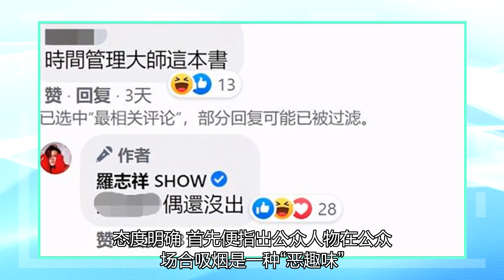丁真抽烟被央广网批评：嘲笑丁真无辜的脸，王源也被提及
近日丁真成“老烟枪”的事算是闹得沸沸扬扬，不少人都拿他当了饭后谈资。丁真的走红十分特殊，从来没有一个素人走红受到各大官方媒体的关爱和“力捧”，连央视都向一个慈祥的老父亲夸赞过他，然而抽烟事件一出，明显看出了老父亲们的失望，批评起来也是毫不留情。